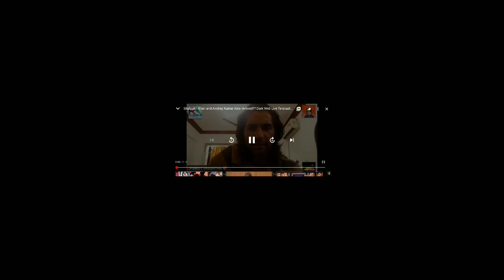Who has seen sushant singh murder in dark web ?? Know red room in hindi. @Sushant Singh Rajput World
What is connection of red room and sushant singh death, Kya shahrukh akshay ne  dekha tha  murder?

‘Red Room’ sites, the story goes, are darkweb sites where users pay thousands – or tens of thousands – to watch rapes and murders live. Urban legends about the existence of ‘Red Rooms’ have circulated for years – but as yet, there’s no evidence that they exist. If ‘Pay per View’ torture sites do exist, it’s almost certain that they don’t work via Tor (the software used to access dark web sites) – which is too slow to stream video live.

Information about dark web

@Vibhor Anand, @Varun Kapur @Puneet Vasishtha